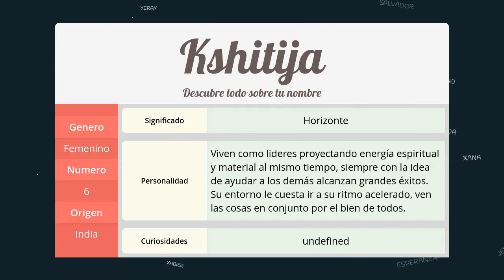Significado de Kshitija, nombre India para tu bebe niño o niña (origen y personalidad)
Descubre el significado del nombre (India) Kshitija y el origen de su procedencia. En la fuente original podras descubrir la personalidad y algunos datos curiosos del nombre para tu bebe.